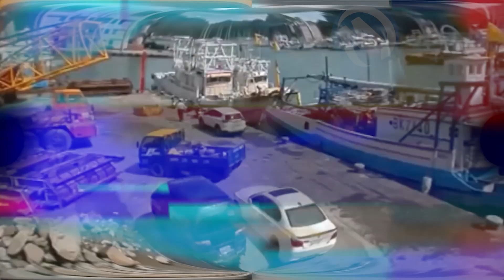Momentos Inusuales Captados Por Las Cámaras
Un enorme puente que se derrumba en Taiwán, un hombre que es noqueado por un muñeco de boxeo, un camión que se hunde cargando un bote o un joven que salva a una niña de la muerte. Ponte cómodo, aquí hay algunos momentos increíbles capturados en cámara.